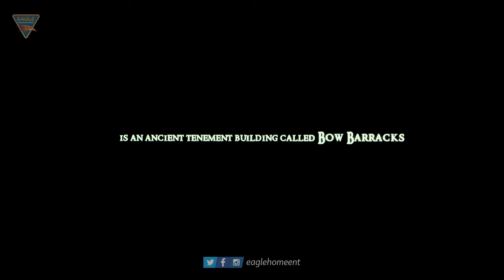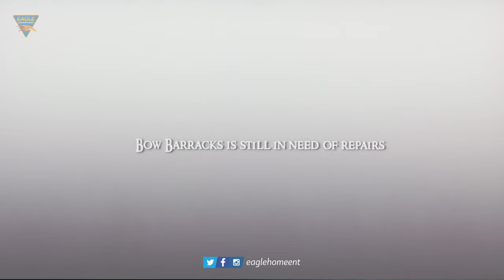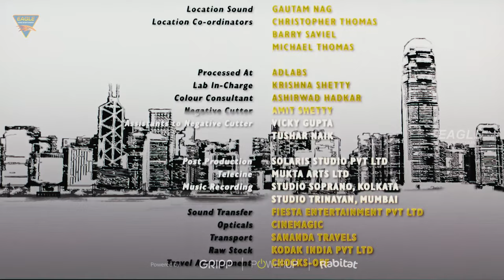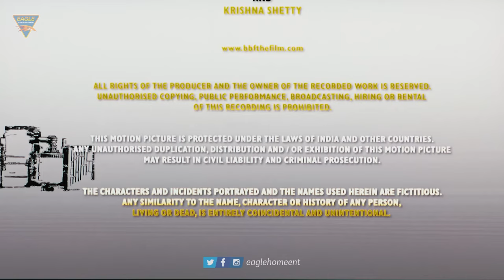BOW BARRACKS FOREVER | Full Bollywood Hindi Movie | Victor Banerjee, Lilette Dubey